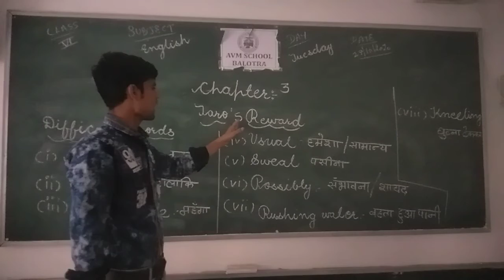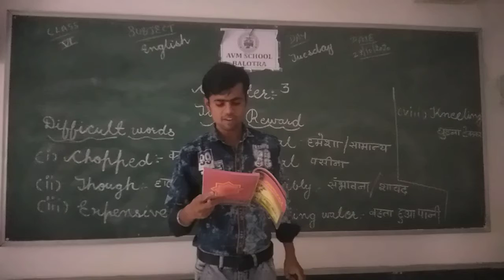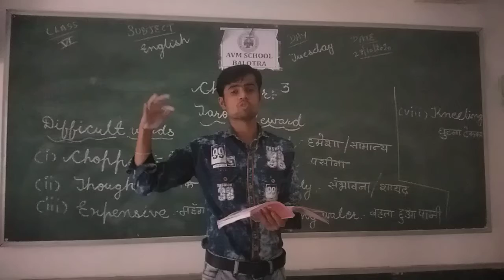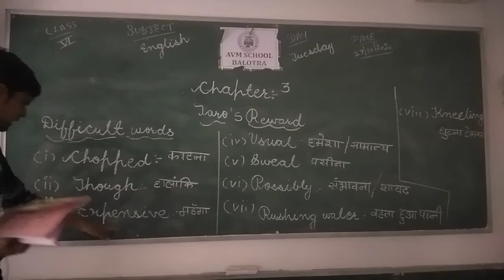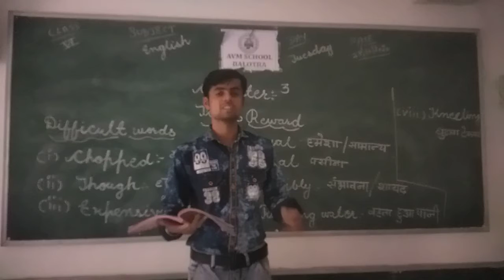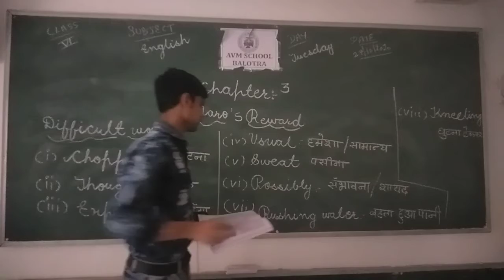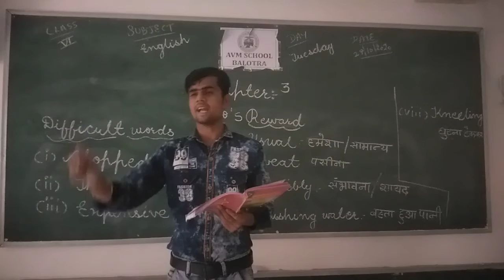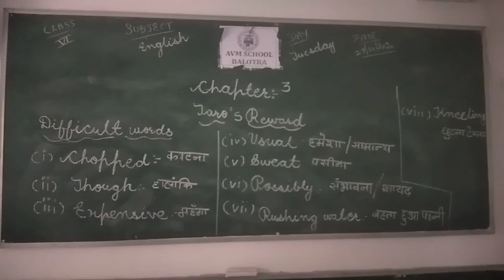Ncert Pattern Based Class-6th Sub English Chapter no. 3 Taro's Reward Part-1